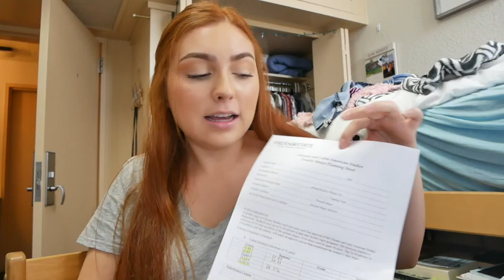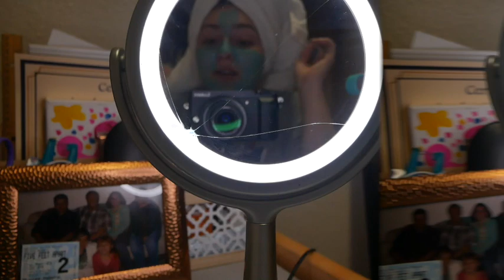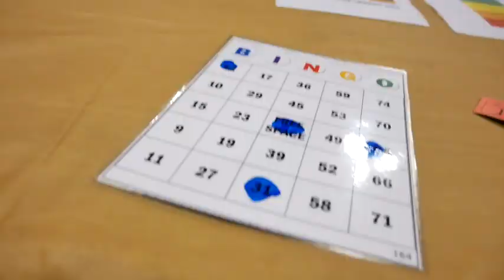COLLEGE WEEK IN MY LIFE l major change?, target run, meeting Morgan McMichaels!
Hi everyone, I hope you all enjoy this week in my life video. The next video coming to my channel is a Q&A, so if you have any questions go to my IG and ask away @gallardoallison. Please excuse the fact I was whispering in the first clip lol I didn't want my roommate to hear me talking to myself. Anywho, I hope you have a great night or day:)

Music
Love Club l Lorde